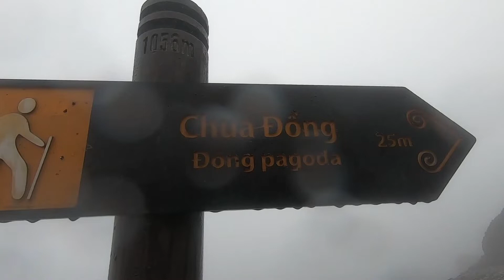Chùa Đồng Yên Tử mùa lễ hội, Quảng Ninh tháng 03.2019